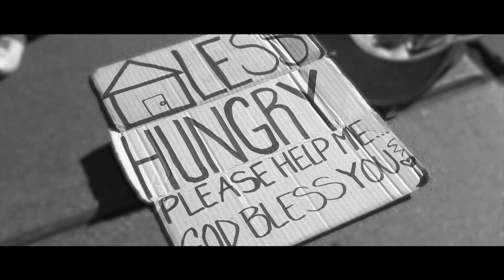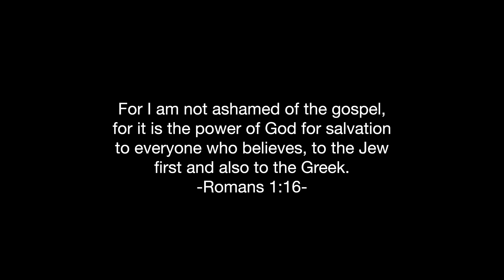David Missionary to Africa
Davids amazing story from the streets of Atlanta to the mission field in Africa, meeting Jesus one night at The Call conference changed everything.